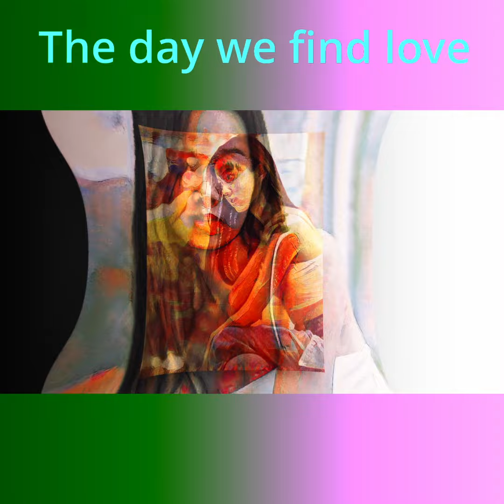The day we find love #911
ติดต่อเพื่อปรึกษาเรื่อง youtube / การทำวิดีโอ / ให้ดูการวิเคราะห์ช่อง หรือ เรื่องอื่นๆ
คุยผ่านระบบ online session ครั้งละ 500 บาท

ติดต่อเรียนรายเดือน (รับรายเดือนเท่านั้น ต้องการคนจริงจัง) ติดต่อผ่าน ไลน์กะคุณมุก

เฉพาะลงโฆษณา หรือ เรียนพิเศษ โทรตรงเลขา 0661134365 คุณมุก

2020 Membership System 30,000 subscribes on 16 Oct 2020
2019 Youtube Partner Program Passed (3 Mar 2019 YTP)
2018 Bangsaen AI Research Center Found - Google Cloud Platform /  @bangsaenai.com
2016 Move to nice and beautiful Bangsaen Beach - Headquarter

Educational Background

2017 Deep Learning Nano Degree at Udacity, USA
2010 Dr.-Ing. in Bio-and-Chemical Engineering, TU Dortmund, Germany
2003 M.Eng. in Electrical Engineering, Kasetsart University, Thailand
2000 B. Eng. in  Electrical Engineering, Kasetsart University, Thailand

SW.
DaVinci Resolve Studio
Create Studio
Adobe Cloud
DV.
OMD EM5 II
GH5 II
HC-WX970
Insta360 ONE X2
MaonoCaster
DVWell